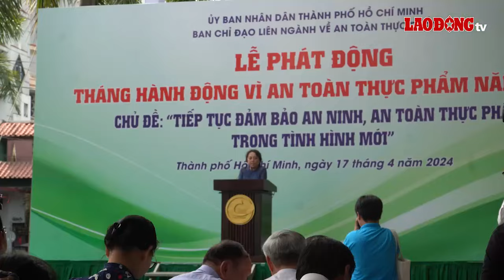Tăng cường kiểm tra an toàn thực phẩm tại TPHCM mùa nắng nóng| Báo Lao Động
Tại TPHCM, tháng 4 là thời điểm nắng nóng gay gắt, chuyển mùa và cũng tiềm ẩn nhiều mối nguy về an toàn thực phẩm.

* Đường dây nóng: 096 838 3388